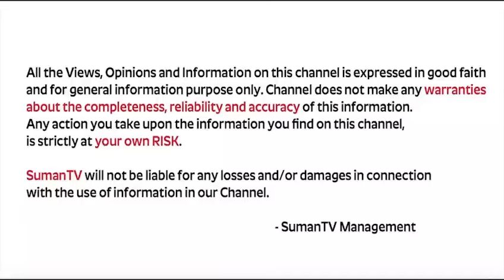Sudheer Sandra : 5 Good Habits to Teach Children | Every Parent Must Watch this Video | SumanTV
Watch ►Sudheer Sandra : 5 Good Habits to Teach Children | Every Parent Must Watch this Video | SumanTV